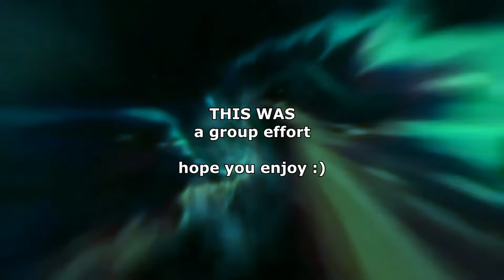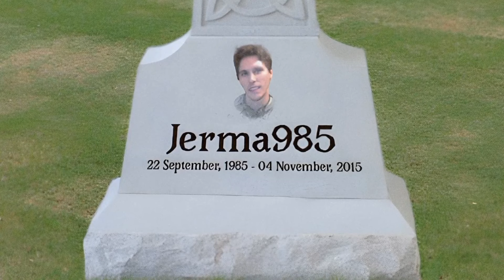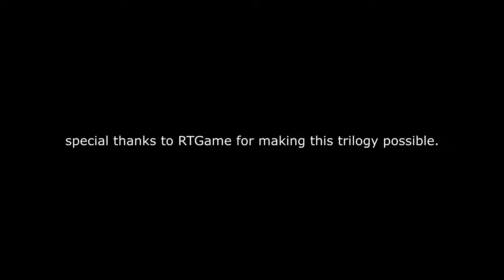RTGame In Doctor Who: The Changeling Doctor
"The Changeling Doctor" by @VoltyOnYT & @Silver0006

One of the Zygons have taken the Doctor's appearance in order to confuse the companions! How will they know who's Who?

The Cast:
 @RTGame as Doctor Who/ The Father/ The Zygon Doctor
 @jacksepticeye as Jack The Bartender
 @PewDiePie as Felix
 @markiplier as U.N.I.T. Scientific Advisor
 @ethan as U.N.I.T. Soldier

Chapters:
0:00 Intro
0:37 Battle
1:34 Who's Who?
2:47 U.N.I.T. Clean Up
3:30 Goodbyes
4:08 Next Time…
4:22 Credits

This is a submission for the RTGame Green Screen Movie Night series of streams.